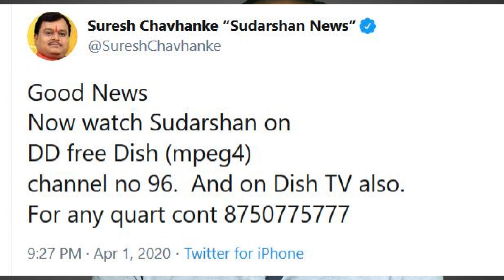DD Free Dish Surprise 😲 | Added 3 New Channel from 2nd April 2020 ✍️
Hello,

DD Free Dish MPEG-2 Setup Box subscribers are getting new channels with effect from april 1st but there was a surprise for all the MPEG-2  slot customers as they are started to get three brand new channel on their platform wihtout any information from the dd Free Dish Tv.

Sudharshan News , Ashtha and Sanskar are three channels which are coming now on the platform. It is really nice to see the customers are getting more channels on their platform.

Previous Description:-
DD Free dish ke trf se kafi jayda preshani kam kr di gai thi sabhi ki lakin DTH market mai Paid Platform ke customer ho ya Free dish ke sabhi ko preshani uthani pdti hai.

Airtel digital Tv, tata sky, sun direct, videocon d2h ke sath sath jio bhi available cable connection hai sab mai rate badh gya hai. To iske karan kafi jyda chijo mai dikkat ho rhi hai. Aaj ke date mai isko leke kafi jyda preshani hai ki dd free dish ke channel agar remove hote hai to kab tak wapis aayenge.

Best Seller Books
1. Indian Polity
2. The 12-Week Fitness Project
3. Rich Dad Poor Dad

Best Seller TV
1.  Mi 32 inches HD Ready Android LED TV
2. Mi LED TV 4X (50) 4K Ultra HD Android TV
3. Vu (32 inches) UltraAndroid LED TV

Best Seller Mobile
1. Redmi Note 8
2. Redmi Note 7a
3. Samsung M30s
4. Redmi Note 8 Pro
5. Mi BAND 4